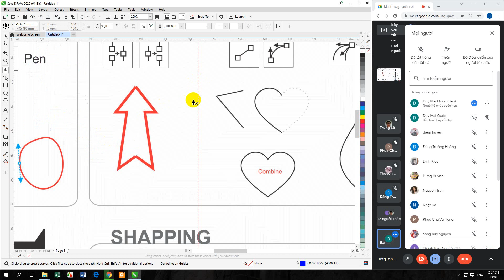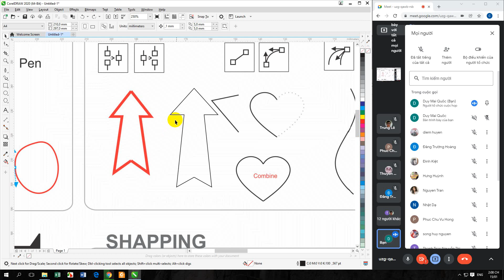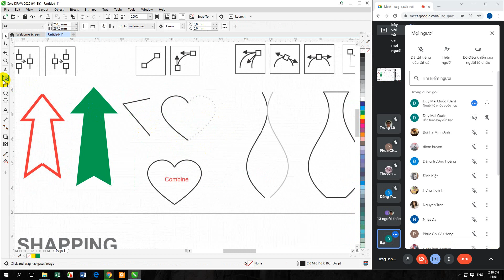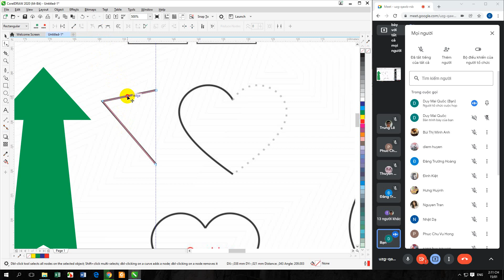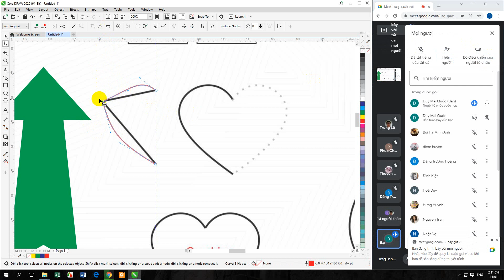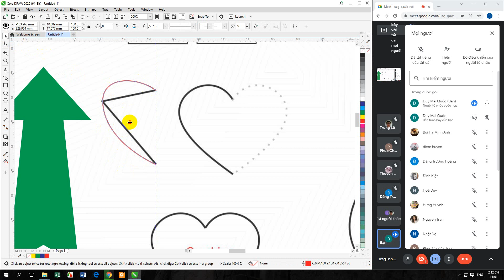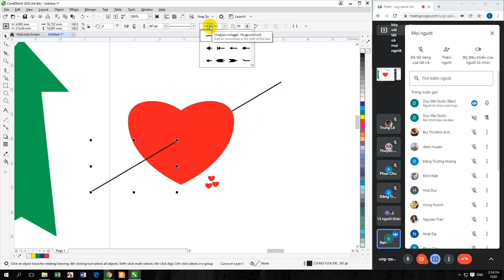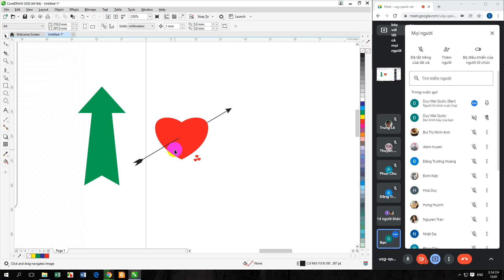HINH MUI TEN + TRAI TIM